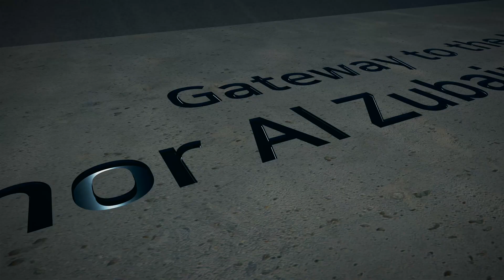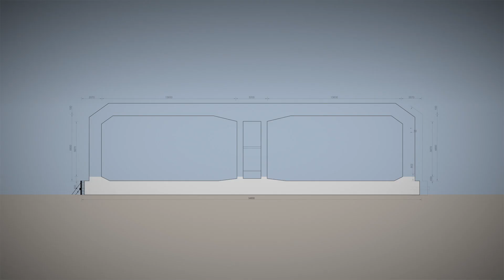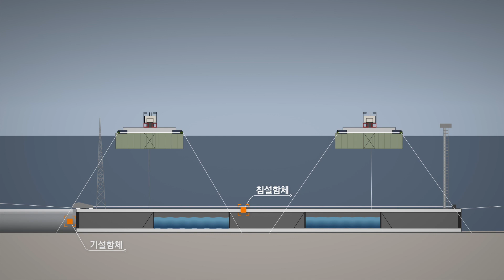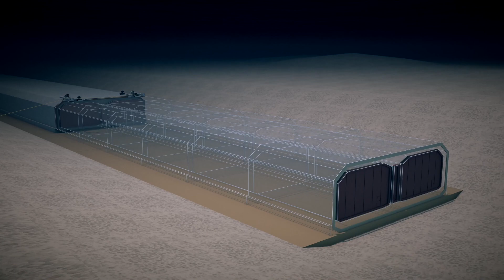khor Al-Zubair Immersed Tunnel. قناة خور الزبير